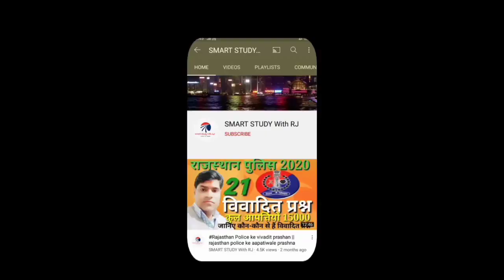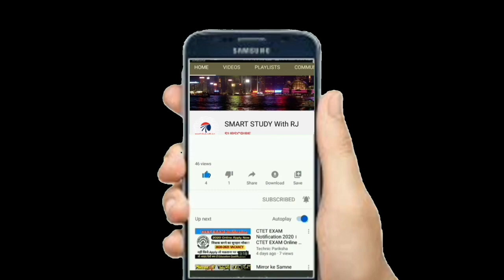SET 2021//कॉलेज व्याख्याता भर्ती से पहले आयोजित होगी स्टेट एलिजिबिलिटी टेस्ट 2021//rpsc lastest news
Hi friends
इस वीडियो में हाल ही में राजस्थान में उच्च शिक्षा क्षेत्र में कॉलेज लेक्चरर प्रोफेसर असिस्टेंट प्रोफेसर तथा प्रोफेसर हेतु न्यूनतम योग्यता के तहत स्टेट एलिजिबिलिटी टेस्ट 2021 का जो विज्ञापन प्रकाशित हुआ है उसी बारे में विस्तार पूर्वक बताया गया है

आप मुझे इस फेसबुक पेज पर follow and like  कर सकते हैं तथा नोट्स डाउनलोड कर सकते हैं

इस टेलीग्राम चैनल में आरपीएससी की सभी प्रकार की परीक्षाएं परीक्षाओं के नोट्स परीक्षा संबंधी नोटिफिकेशन अविलंब मिलती हैं

आपके प्रश्न जो इस वीडियो में शामिल किए गए हैं
1.hpsc assistant professor vacancy
2.hpsc assistant professor eligibility criteria
3.
4.hpsc assistant professor latest news
5.hpsc assistant professor interview
6.hpsc assistant professor vacancy 2021
7.hpsc assistant professor result
8.hpsc assistant professor application fees
9.hpsc assistant professor selection process
10.hpsc assistant professor vacancy kab nikalegi
11how to apply harayana assisitant professor 2021
12. latest college lecture notifications
13. कॉलेज लेक्चरर की लास्ट डेट क्या है
14. एसोसिएट प्रोफेसर भर्ती की फीस क्या है
15. कॉलेज लेक्चरर कैसे बने
16. college lecturer latest news
17. एसोसिएट प्रोफेसर भर्ती कहां-कहां निकली है
18. कॉलेज लेक्चरर परीक्षा कब होगी
19. व्हेन विल कॉलेज लेक्चरर एग्जाम बी हेल्ड
20. UGC net kab hoti hai
21. आरपीएससी लेटेस्ट न्यूज़ अपडेट
22. आरपीएससी रिक्रूटमेंट
23. RPSC new recruitment
24. RPSC latest recruitments
25. आरपीएससी असिस्टेंट प्रोफेसर भर्ती 2020
26.rpsc new recruitment 2020
27.
28.
29.
30.
31.
32.rajasthan set exam 2021
33.college lecturer vacancy 2020
34.haryana assistant professor vacancy 2020
35.hpsc assistant professor vacancy
36.rpsc college lecturer vacancy 2020 latest news
37.rpsc college lecturer vacancy 2020
38.bihar assistant professor vacancy
39#assistantprofessorvacancy,hpsc a.
40.ssistant professor eligibility
41.hpsc assistant professor recruitment 2021
42.hpsc assistant professor salary
43.hpsc assistant professor syllabus
44.hpsc assistant professor exam pattern
45.hpsc assistant professor news
46.hpsc assistant professor grade pay
47. पंजाब सेंट्रल यूनिवर्सिटी असिस्टेंट प्रोफेसर वैकेंसी 2021
48. assistant professor vacancy e in Punjab Central university
49 punjab assistant professor salary
50.UPHESC Assitant Professor Recruitment 2021
51. uphesc
52.up higher education vacancy 2021
53.up higher education notification
54.uphesc assistant professor vacancy
55.uphesc assistant professor vacancy in every subjects
56.uphesc assistant professor vacancy 2021
57.subject wise vacancy in uphesc assistant professor,uphesc subject wise vacancy 2021
58.uphesc
59.uphesc latest
60.uphesc latest news
61.uphesc latest news today
62.uphesc vacancy 2021

rpsc assistant professor news
rpsc assistant professor syllabus,
set exam,entrance exam guide
up higher education vacancy 2021
higher education new notification
subject wise vacancy in uphesc assistant professor
rpsc college lecturer vacancy 2020 latest news,
rpsc college lecturer vacancy 2020
rpsc college lecturer exam pattern
rpsc college lecturer syllabus in hindi

Hey Friends,
Welcome in our YouTube Channel
Smart study with